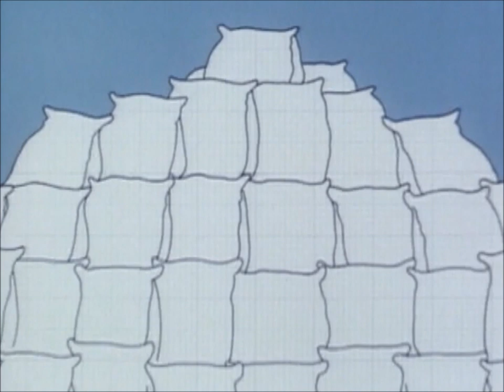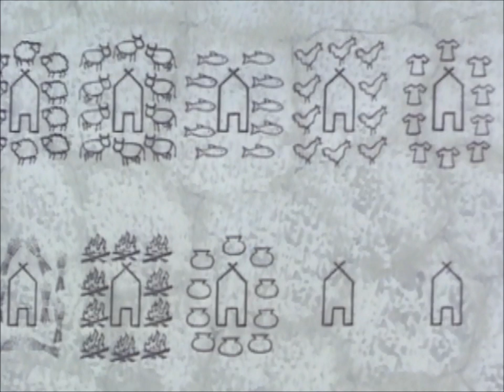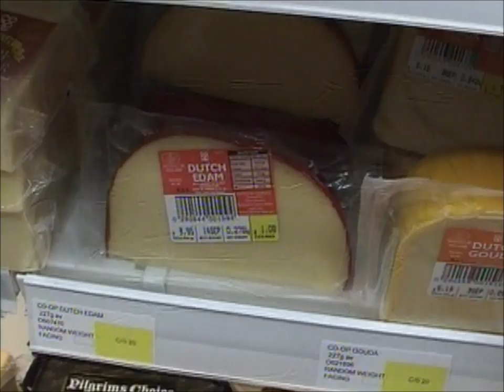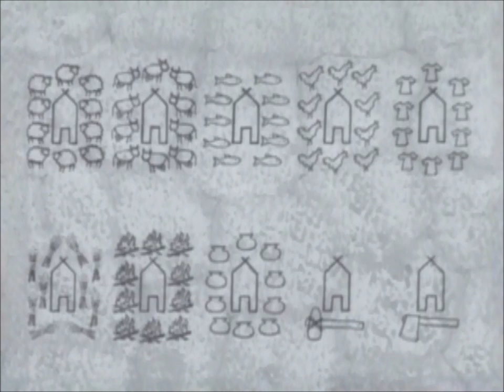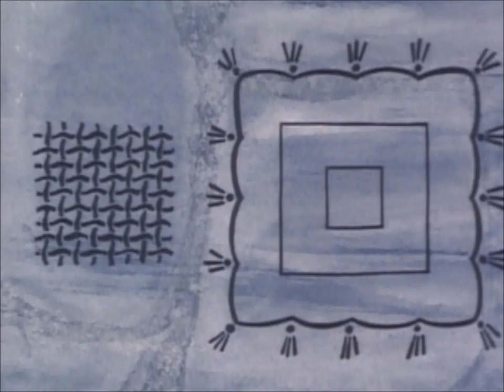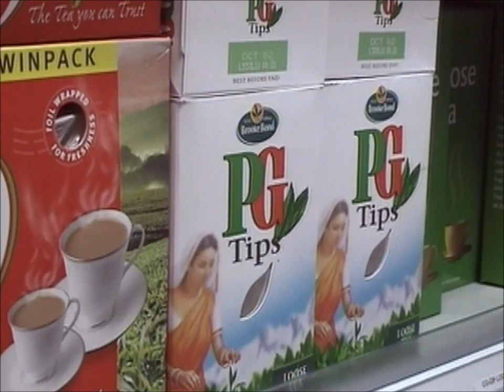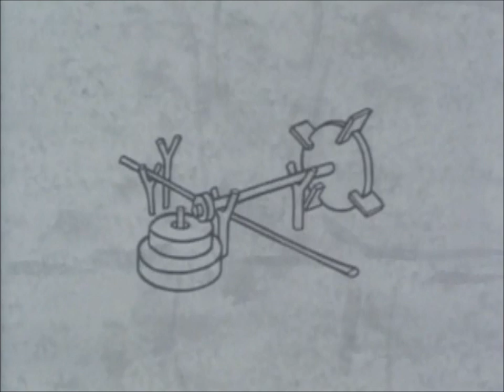The Foundations of Wealth (Part 1 of 3)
Izzit.org presents The Foundations of Wealth.  The Foundations of Wealth serves as a thorough introduction to Economics.  The series examines specialization of labor and explains how society has evolved from the subsistence economies of old to the global trade economies of today.

Created in Englad, this program uses playful cartoon characters (complete with British accents) to show how things might have been years ago.  These illustrations are then intertwined with modern, real-world images to show how it is relevant to today.

We may not be aware of it, but all of us make economic decisions every day.  This series explains a great deal about the way in which these decisions are made.  It uses simple language and easy-to-understand examples to explain the more complex and intangible concepts of price, demand and supply.